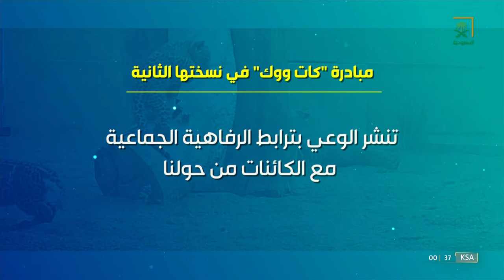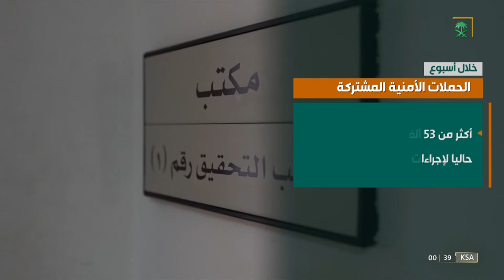النشرة الأخيرة- السبت 1444/04/11هـ